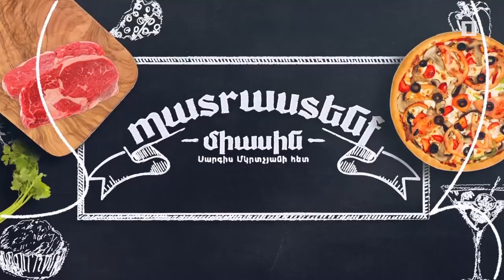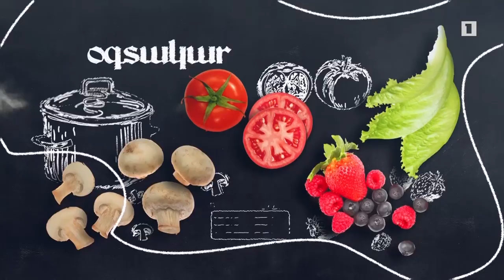Պատրաստենք միասին. Նրբաբլիթներով ջեռեփուկ